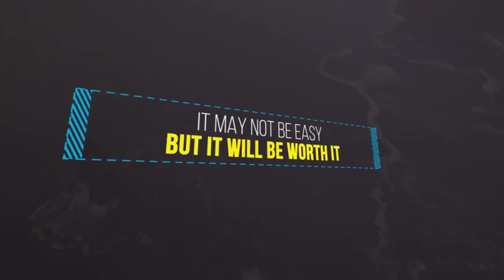Motion Titles Pack After Effects Template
20 Unique Title Animations
FullHD 1920×1080, 30 fps
No Plugins required
Well organized
Easy Customize
Preview File included